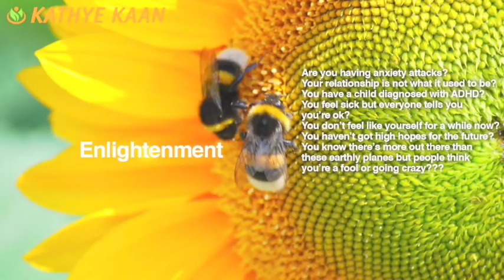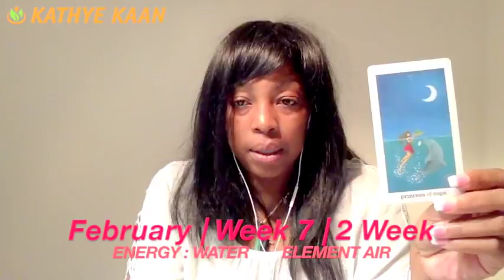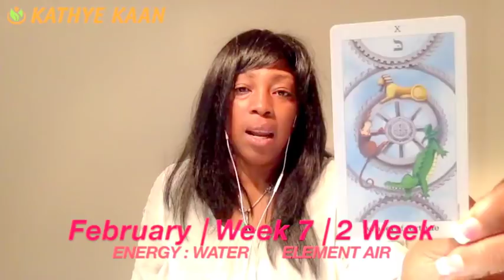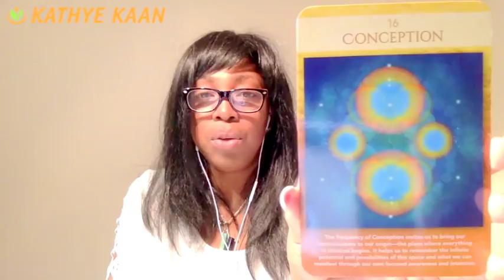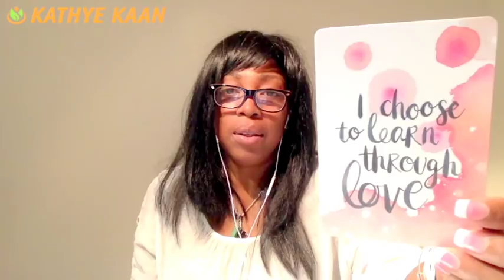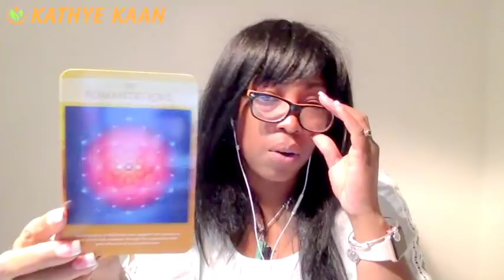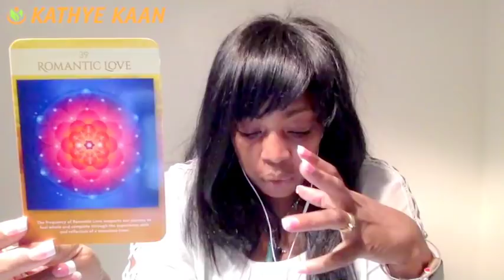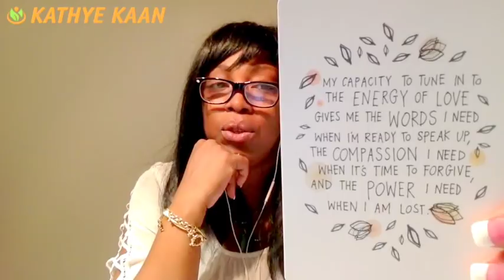GEMINI Weekly Reading Tarot Psychic Horoscope | Week 07 | 12 - 18 FEBRUARY